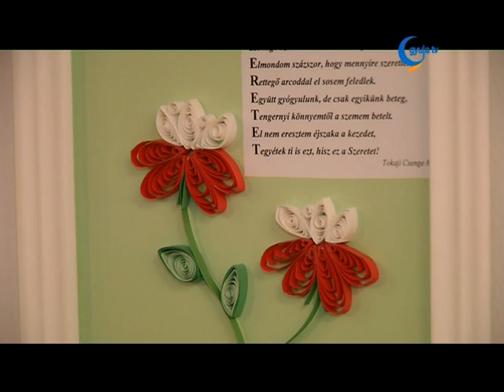A betegek világnapját ünnepelték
A világnaphoz kapcsolódó idézetekből és zenéből állt az Implom iskola növendékeinek műsora. A programot papírcsíkokból készült képek tették teljessé Kolozsi Ildikó tanítványai.
Petróczki Zoltán tankerületi igazgató azt mondta, hihetetlen módon fejleszti a gyermekek személyiségét, ha megismernek beteg embereket. Dr. Kovács József, a kórház főigazgató-főorvosa a világnapot létrehozó II. János Pál pápára utalva azt mondta, az ellene elkövetett merénylet után különösen nagy gonddal fordult a betegek felé.
A Pándy Kálmán kórház 2200 munkatársa egy évben közel 40 ezer fekvőbeteggel foglalkozik, a gyógyító intézményben ugyanezen időszakban 2 millióra tehető az orvos-beteg kapcsolatok, találkozások száma.